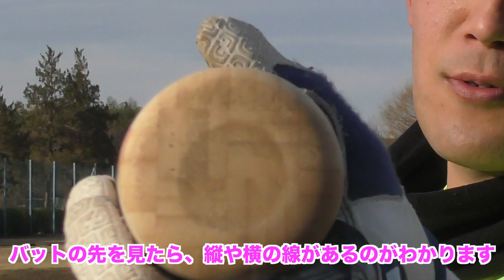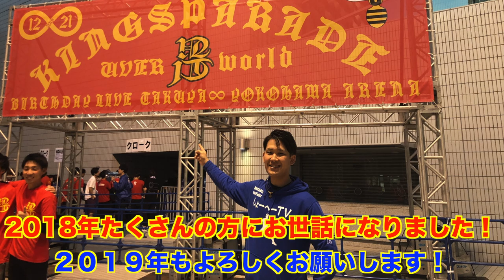【２０１８年最後の動画】９１cmのバットでロングティーしてみたら、、、（最後にまとめ動画あり）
ハイゴールドのバット気になった方は

２０１８年最後の動画ということで、この１年でさらに自分自身成長し、たくさんの方々と繋がれたのがデカかったです！
新しい出会い、別れ、、たくさんある中でみなさんと出会えたのは僕の誇りです！来年も皆さん、よろしくお願いします！

誰でも追加OK【ライン】